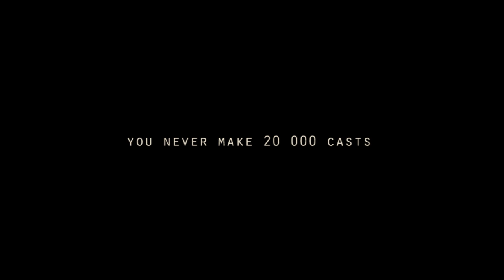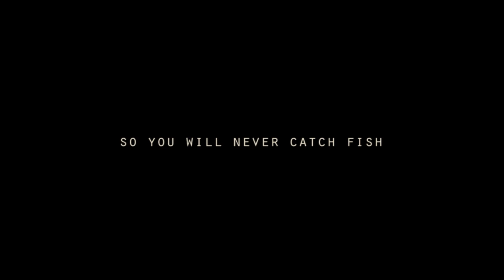Insane Autumn Seatrout - frontsidefly.com 2011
it's almost impossible to catch seatrout in sweden.
this is going down at the inglorious Lögdeälven or Öreälven or Umeälven or it might just be Hörneån